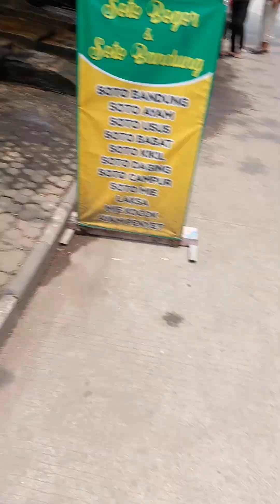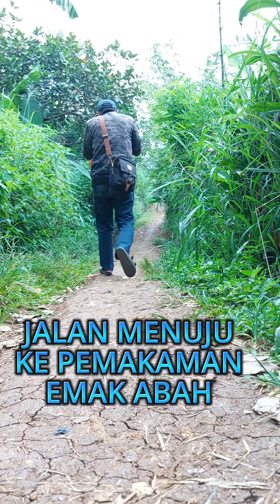Ziarah Orang Tua jelang Ramadhan di lokasi yang beda